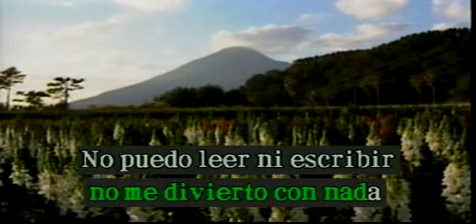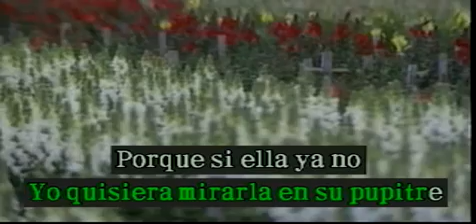La mochila azul - Pedro Fernández (Karaoke)